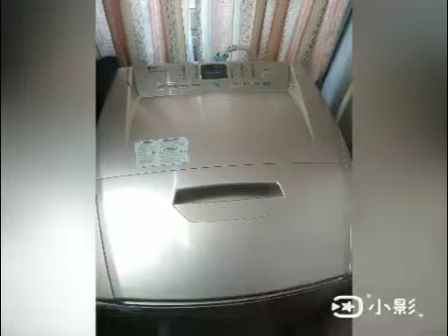高雄岡山區 LG洗衣機&三洋洗衣機清洗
洗衣機和冷氣機用一段時間後
裡面會卡髒污及長黴菌
只能拆開徹底清潔才會乾淨
並減少過敏原
讓你穿衣安心
吹冷氣機放心

服務地區:屏東、高雄、台南

直立式洗衣機1500起(清洗時間約2小時)
分離式冷氣2500起(清洗時間約2小時)
滾筒式洗衣機4000(清洗時間約4小時)